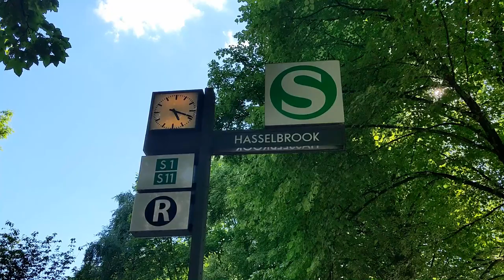S-Bahn Hamburg und Regionalverkehr am Bahnhof Hamburg-Hasselbrook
Hamburg-Hasselbrook ist ein Bahnhof im Osten von Hamburg, etwa 5 km vom Hauptbahnhof entfernt. Hier gibt es 2 Bahnsteige. An einem halten die S-Bahnen der Linien S1 und S11, am anderen die Regionalbahnen der Linien RB81 und einzelne Regionalexpress-Züge (RE). Der Hauptzugang ist ein graues brückenartiges Gebäude an der Straße Hammer Steindamm. Von dort führen Treppen zu den Bahnsteigen hinunter. Der Bahnsteig der S-Bahn besitzt einen zweiten Zugang von der Hasselbrookstraße aus.
Wenn eines Tages die S-Bahn-Linie S4 hier fahren wird, wird sich am Bahnsteigbereich wahrscheinlich nicht viel ändern. Die Ausfädelung für die neuen S-Bahn-Gleise wird unmittelbar östlich, auf der anderen Seite des grauen Zugangsgebäudes gebaut.
Die Aufnahmen in diesem Video stammen vom 3. Juni 2022. Es sind noch viele E-Loks der Baureihe 112 mit den Regionalzügen zu sehen. Auch Conny, die Traditionslok Baureihe 218 der Westfankenbahn, war an diesem Tag mit einem RE nach Lübeck unterwegs.

Hamburg-Hasselbrook is a railway station in the east of Hamburg, about 5 km east of Hamburg central station. It has got 2 platforms. One is for the suburban trains of lines S1 and S11, the other platform is used by regional trains of line RB81 and occasionally by some regional express trains (RE). The main access building is a grey, bridge-like building at the street Hammer Steindamm. Stairs lead down to the platforms. The suburban platform has a second access from Hasselbrookstraße.
When the suburban train line S4 will be running here some day, probably not much will change in the platform area. The junction for the new tracks will be built just east of the grey access building.
The scenes in this video were filmed on June 3, 2022. Many class 112 electric locomotives can still be seen with the regional trains. There is also a regional express worked by Conny, the class 218 heritage locomotive of Westfrankenbahn.